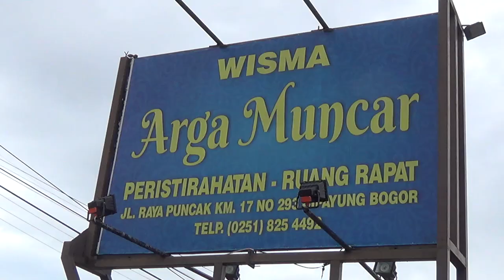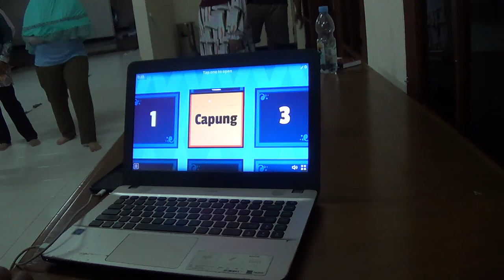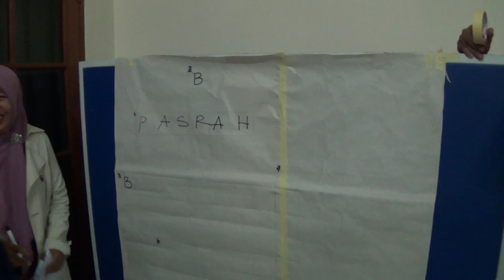Evaluasi BPP VIII Puncak Bogor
Evaluasi Tahun 2022 dan Perencanaan Kegiatan Tahun 2023 BPP Wilayah VIII Cipayung Puncak Bogor